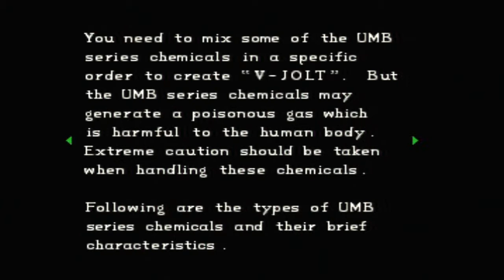Resident Evil [Directors Cut] Chris Redfield Playthrough (Arrange Mode) -Part 5-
Hello to one and all, we continue our RESIDENT EVIL Dual Shock Version Walkthrough with Chris Redfield in Arrange Mode. Hope you Enjoy this. We continue to find clues of to what happen here and to fight our second Boss, Plant 42.

Items we have: Combat Knife, Lighter, Crank, Colt Python, 3 Ink Ribbons, Beretta (Jill's Gun), 2 Clips, Shotgun, 4 Shells (28 bullets), First Aid Spry, 5 Mixed Herb (Red, Green, Blue), 9 Green Herbs

Items we pick up: 4 Empty Bottles, V-Jolt, C. Room Key, 2 Clips, 2 Shells, Mansion Key (Helmet), Small Key,

Files found:  "V-Jolt" Report

Enemies: Sharks, Neptune (Big Shark), Plant 42, Zombie Dogs, Snakes, Zombies,

S.T.A.R.S. Members Status
Bravo Team: Richard Aiken (Dead), Rebecca Chambers (Alive), Edward Dewey (Dead), Enrico Marini (Missing), Forest Speyer (Dead), Kenneth J. Sullivan (Dead)
Note: If you saw the Original Playthrough, Rebecca tells you she is the only survivor of her team.

Alpha Team: Jill Valentine (Missing), Albert Wesker (Alive), Barry Burton (Missing), Joseph Frost (Dead), Brad Vickers (Alive), Chris Redfield (Alive and Kicking)